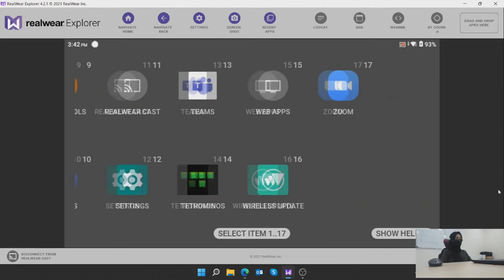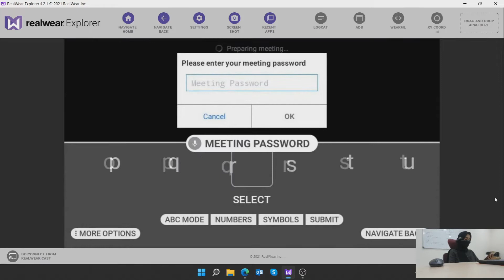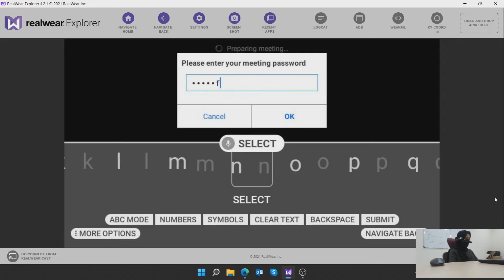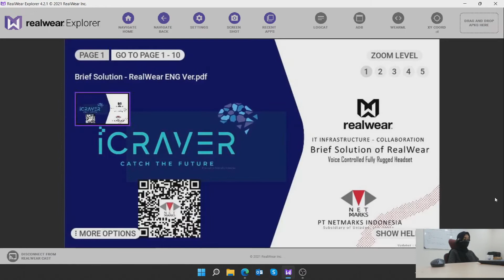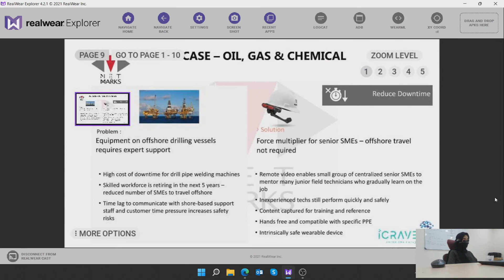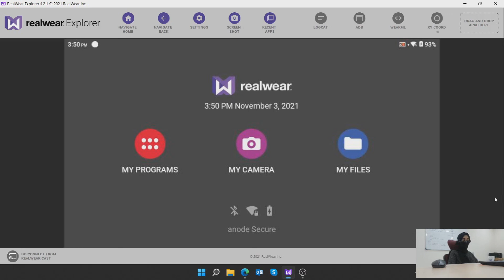Realwear HMT-1 Demo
Halo semuanya, welcome to Netmarks Indonesia youtube channel.

Video kita kali ini adalah video demo untuk Realwear HMT-1.
Disini kita akan tunjukin ke kalian fitur apa yang ada di Realwear HMT-1, mulai dari cara membuat call di Microsoft Teams, membuat meeting di zoom, Realwear camera, dan juga mengatur file dalam Realwear.